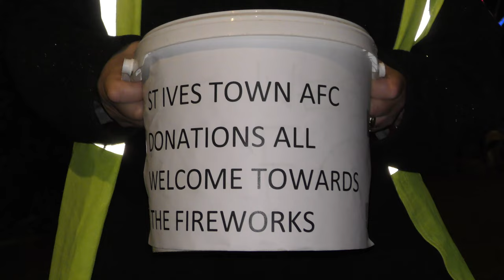PORTHMINSTER BEACH 2016 GUY FAWKES NIGHT FIREWORKS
St Ives Town AFC fundraiser postponed for 2 days due to high winds on 5 November.

Over 500 St IVES videos and here in more manageable chunks